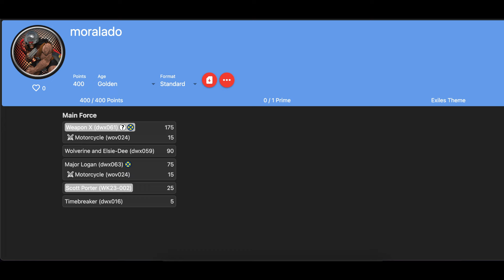HEROCLIX 400 Modern Triple Threat Wolverine VS Ghost Rider & Co. - Heroclix Gameplay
Build Restrictions: Players were tasked to build a team with at least one figure worth 150 pts or more, one porter allowed.

Consider following us on Facebook for updates, spoilers, and you can ask us questions at any time!